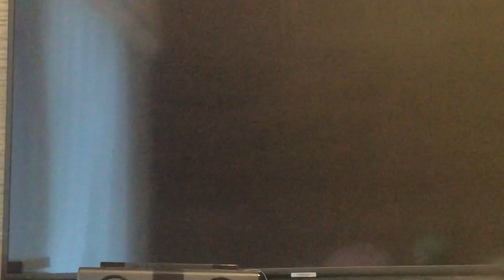Mario party 9wai